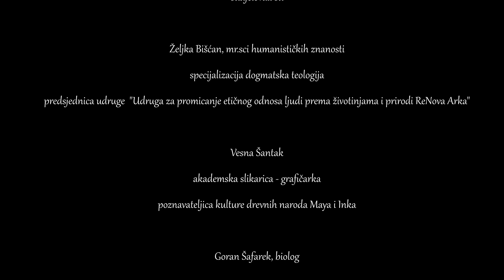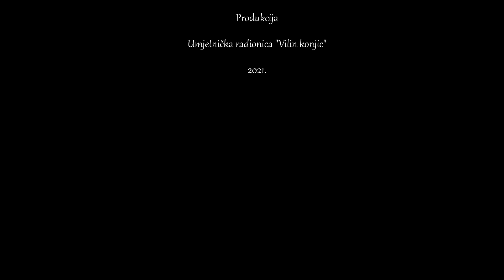Uloga životinja u životu planeta